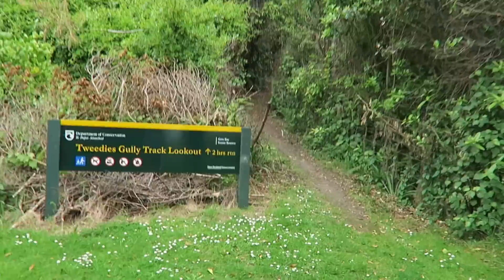EPIC BEACH SUNRISE // Gore Bay, New Zealand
Camping by the beach, a walk on Tweedies Gully track, and one of the best sunrises I've ever seen! A weekend getaway less than 2 hours from Christchurch, just one of many things to do in Canterbury on the south island of New Zealand.

Two of my favorite travel books are "On the Road" by Jack Kerouac and "Wild" by Cheryl Strayed. Listen to one on me!